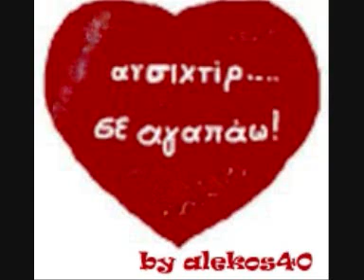Kapsoura Mix Various [ 3 of 7 ] - NON STOP GREEK MUSIC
Kapsoura Mix Various